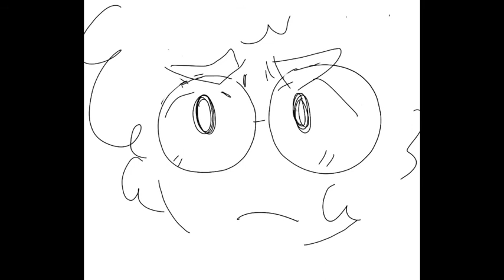Wake Up Call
Ollie Bouler's 2017 animated Earth Day message for 2017